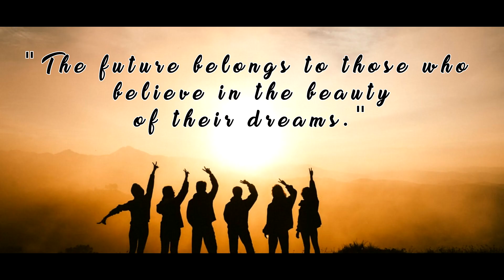UCLM DPE - Batch 2019